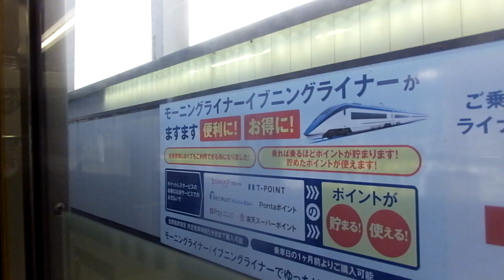京急600形 側面展望 押上→新鎌ヶ谷（アクセス特急） 606編成